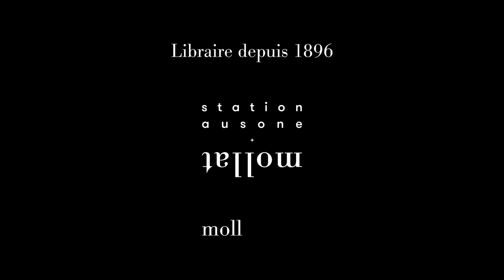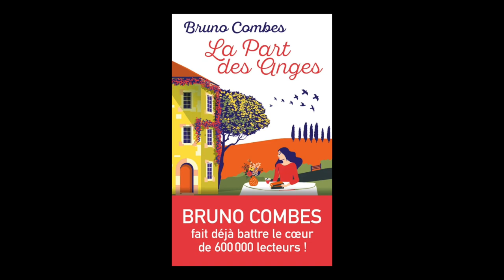Bruno Combes - La part des anges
Bruno Combes vous présente son ouvrage "La part des anges" aux éditions J'ai lu.